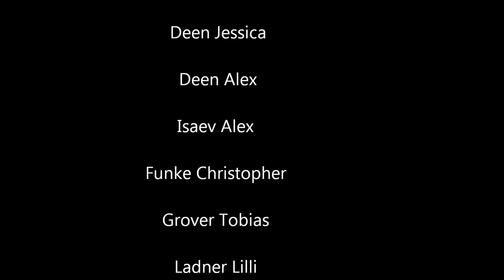AIS Swim Team in Budapest, Ceesa Competition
Ais Swim team travels in Budapest for the Ceesa Competition